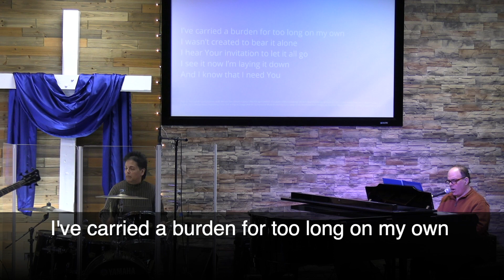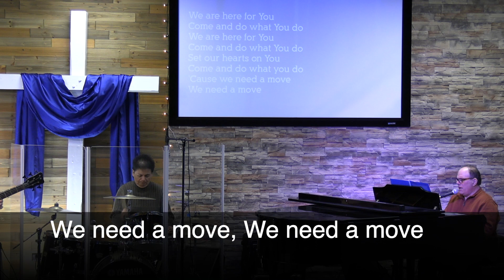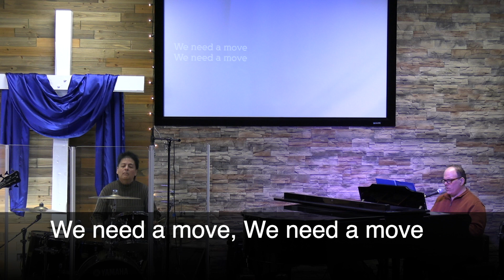OSN Noah's Deliverance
We get to the incredible part of the story where God delivers Noah from the flood. Within this story of deliverance is some important truths we may need as we walk through times of deliverance ourselves.